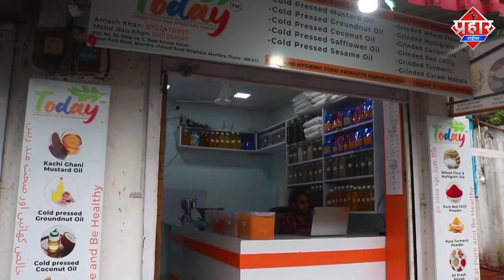Thane Crime : चोर ने कारख़ाने में घुस कर मोबाइल छीना || Islamuddin Khan || Aapka Prahar Times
𝗕𝗛𝗜𝗪𝗔𝗡𝗗𝗜 𝗖𝗥𝗜𝗠𝗘 : चोर ने कारख़ाने में घुस कर मोबाइल छीना || Islamuddin Khan